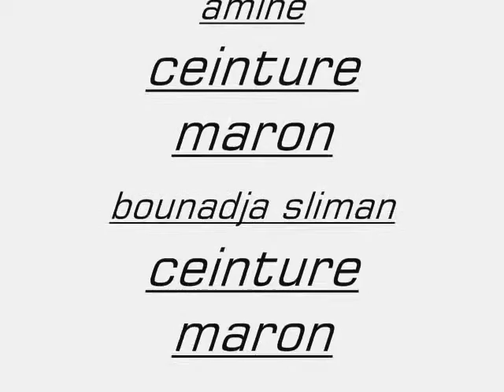judo algerie : les califier de chlef 2009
une belle video dans cette video il a 6 combat et sale de judo de bocaa chlef